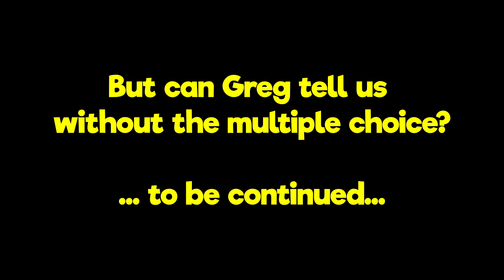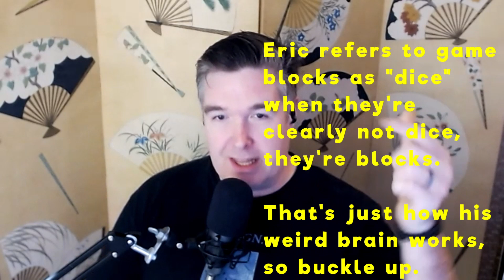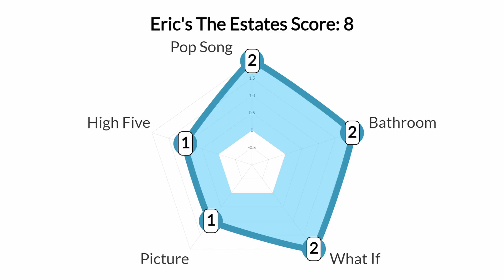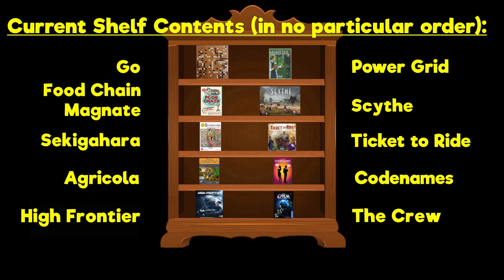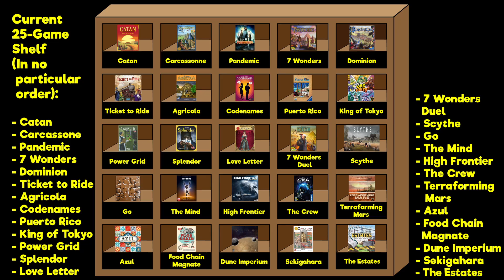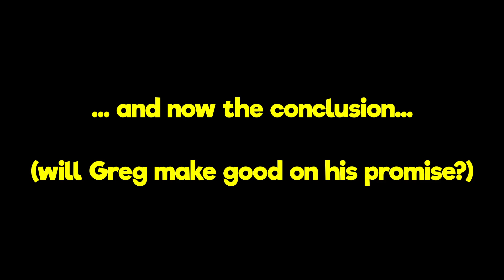The Estates Review - Tactical Jenga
Eric and Greg give their thoughts on The Estates, and Micah suffers from general confusion regarding his past experiences.

0:00 - Star Trek Question
1:57 - Introduction
3:24 - Rules Summary
6:47 - Theme
10:39 - Feel of Play
14:35 - Strategies and Priorities
21:52 - The Good (Eric)
24:41 - The Good (Greg)
28:16 - The Bad (Greg)
34:30 - The Bad (Eric)
37:56 - The Bad II (Greg)
40:18 - Final Thoughts
54:24 - Star Trek Answer